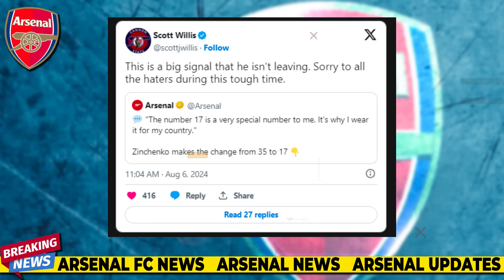BREAKING NEWS! EDU REVEALS MASTERSTROKE! AND ROMANO DROPS A BOMBSHELL ABOUT THE £65 MILLION TARGET!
BREAKING NEWS! EDU REVEALS MASTERSTROKE! AND ROMANO DROPS A BOMBSHELL ABOUT THE £65 MILLION TARGET!   Arsenal News

Arsenal confirms that Edu still has a chance to re-sign three former players, including Bukayo Saka's idol. And Fabrizio Romano drops a bombshell about Arsenal's £65 million target.
Arsenal still have plenty of work to do in this summer's transfer window.
After turning David Raya's loan into a permanent deal and signing Riccardo Calafiori from Bologna, the Gunners are looking to make more moves.
There are rumors that Mikel Merino is on the verge of joining Arsenal, which would be an excellent addition. However, the Gunners still need more reinforcements.
They need to strengthen their goalkeeping options, find an attacking midfielder to replace Emile Smith Rowe, and bolster their attack. Edu Gaspar and Mikel Arteta could make some savvy moves, possibly even bringing back a few former Arsenal players. And the first one would be the goalkeeper Wojciech Szczesny.
Aaron Ramsdale might be on his way out of Arsenal this summer after slipping behind David Raya in the pecking order. If Ramsdale leaves, the Gunners will be in need of a new backup goalkeeper.
Wojciech Szczesny has been put up for transfer by Juventus, and Arsenal should seriously consider bringing him back. Arteta only needs a reliable stop-gap to cover for Raya, and Szczesny fits the bill perfectly. Plus, he has a deep love for Arsenal and would be warmly welcomed back by the fans.

Alexis Sanchez.

Alexis Sanchez is now a free agent after leaving Inter Milan, and he could be a solid option for Arsenal.

The Chilean was phenomenal during his time at the Emirates, and although he left on sour terms, he's since admitted that leaving was a mistake and has frequently shown his love for Arsenal on social media.

Interestingly, Sanchez is also Bukayo Saka’s idol. The Arsenal number seven has shared how he grew up watching Sanchez and admired him as a player.

Even at 35, Sanchez still has the skills to contribute for another season. His versatility across the front line would provide Arteta with valuable options. Plus, the fa

Hello Gooners! Welcome to the ARSENAL News channel! The ARSENAL News channel was created for those who are passionate about ARSENAL FC and want to receive all the news from the BIGGEST club in England! Here you will receive daily updates on new signings, transfers, line-ups, rumors and much more!
Note: We always look for the latest news and we always check the veracity to NEVER share Fake News.
We value quality information! Enjoy the content!